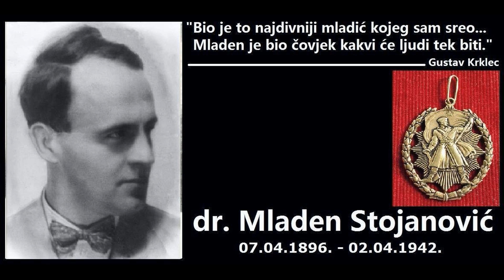Dr Mladen Stojanović - Narodni heroj Jugoslavije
Stojanović  Mladen rođen je 7. aprila 1896. godine u Prijedoru, Bosna i Hercegovina. Posle osnovne škole, koju je završio u rodnom gradu, Mladen je sa Sretenom, dvije godine mlađim bratom — kasnije poznatim jugoslovenskim vajarom — nastavio gimnaziju u Tuzli. Već u prvim razredima izdvajao se inteligencijom, čitao rusku literaturu, pisao pjesme i književne kritike, a 1911, u okviru „Tajne đačke družine", održao je i prvo javno predavanje s temom: ,,O zdravlju naroda". Povodom sarajevskog atentata na Franca Ferdinanda, 7. jula 1914. godine, uhapšeni su i pripadnici tajne organizacije u Tuzli, među njima i Mladen. Kao maloljetan, osuđen je na 15 godina robije. Amnestiran je posle tri godine kazne, a već sljedeće godine, na kraju prvog svjetskog rata, u Sremskoj Mitrovici učestvovao je u razoružavanju austrougarske vojske. Posle rata studirao je medicinu u Zagrebu. Pored studija, bavio se i književnošću. Godine 1925, s Gustavom Krklecom i Miroslavom Feldmanom radio je na antologiji jugoslovenske lirike. Posle završetka studija, stažirao je u Sarajevu, a kao ljekar počeo je da radi 1926. godine, u Pučišću na Braču. Godine 1929. vratio se u Prijedor, da bi, kao ljekar, vrlo brzo stekao simpatije naroda Kozare i Podgrmeča. Tu se priključio radničkom pokretu, a 1940. primljen je u KPJ. Kao vojni ljekar, aprilski slom doživio je u Dalmaciji. Vraća se u Prijedor, i nastavlja ilegalni rad. Ustaše su ga uvrstile u grupu talaca i uhapsile 22. juna, ali je Mladen, 17. jula 1941. godine, zapalivši slamu u zatvorskoj ćeliji, iskoristio zabunu stražara i prebacio se u kozarska sela. Uzalud je za njim bila raspisana ustaška potjernica. Samo osam dana kasnije, na partijskom savetovan ju 25. jula 1941. u selu Orlovcima, iznad Prijedora, doktoru Mladenu Stojanoviću povjerena je dužnost rukovodioca ustanka na Kozari. U prvim ustaničkim danima došli su do izražaja njegova zrelost i veliko iskustvo. Mladen je inspirator mnogih smjelih akcija pod Kozarom, dalekosežnog značaja. Vojničko učvršćenje 2. krajiškog odreda, i stvaranje slobodne teritorije s mrežom novih organa vlasti, pretvaranje Kozare u najsnažnije žarište ustanka u Bosanskoj krajini — najljepše su stranice iz povijesti ovoga kraja i života doktora Mladena Stojanovića. Mladenova popularnost kao ljekara, humanista i ustaničkog vođe doprinijela je širenju ideje o bratstvu Srba, Muslimana i Hrvata. Kao načelnik Operativnog štaba za Bosansku krajini, Mladen je s kozarskom proleterskom četom pošao u centralnu Bosnu, da snagom svog autoriteta sačuva jedinstvo naroda u zajedničkoj borbi protiv neprijatelja i suzbije izdajničku aktivnost četnika. Prilikom ulaska u selo Lipovac, četnici su vatrom s prozora Osnovne škole dočekali partizansku kolonu s Mladenom na čelu. Na usku i duboku snježnu prtinu palo je, smrtno pogođenih, 12 proletera. Među više ranjenih bio je i doktor Mladen, koji je samom sebi zaustavio krvarenje, dok su proleteri odbijali nasrtaje četnika. Nešto kasnije, 1. aprila 1942, četnici Rada Radića počinili su zločin masakrom 26 ranjenika iz partizanske bolnice u selu Jošavki. Sutradan, četnici su pronašli i doktora Mladena Stojanovića, koji je ležao u obližnjoj kući Danila Vukovića. Pošto je prkosno odbio da potpiše izjavu solidarnosti s četničkim pokretom, oni su ga izvukli iz kuće i ubili. Mladenova smrt bolno je odjeknula na Kozari. Kada je on poginuo, kozarski partizanski odred s 3.500 boraca bio je među najjačim u Jugoslaviji. Samo 17 dana kasnije, odred je ponio i zvanično ime svog prvog komandanta: 2. krajiški narodno oslobodilački partizanski odred „Doktor Mladen Stojanović". Narodnim herojem proglašen je 7. kolovoza 1942. godine...
Stojanović  Mladen. Dr Mladen Stojanović. Doktor Mladen. Narodni heroj Jugoslavije. Partizanska Pjesma iz vika. Jugoslovenski partizani. Prijedor. Kozara. SR Bosna i Hercegovina. Titovi partizani. Maršal Tito. Josip Broz Tito. Antifašizam. Narodnooslobodilačka borba (NOB) ili Oslobodilački rat naroda Jugoslavije. Jugoslavija. SFRJ. Narodnooslobodilačka vojska i partizanski odredi Jugoslavije... Tito i Partizani...